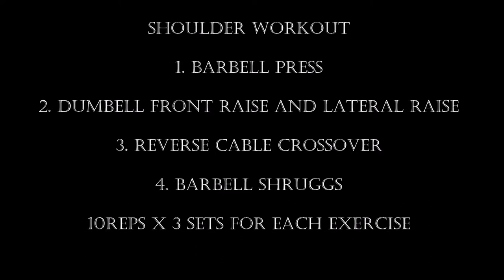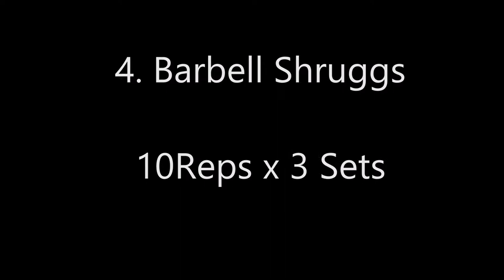Shoulder Workout l How to Make Big Shoulders l Traps Workout l Deltoid Workout l Nagi Yadav Fitness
This channel is about health and fitness.

Complete Shoulder Workout

1. Barbell Press

2. DUMBELL Front Raise and Lateral Raise

3. Reverse CableCrossover

4. Barbell Shruggs

10 Reps x 3 Sets For Each Exercise

or follow on instra @nagiyadav007